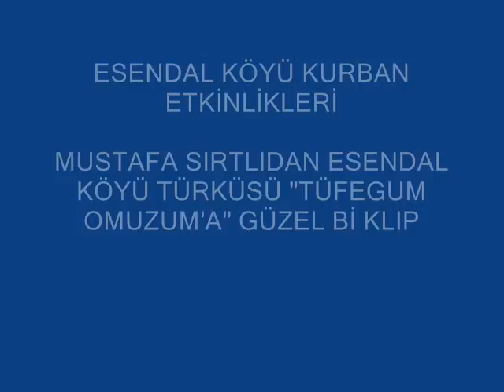MUSTAFA SIRTLIDAN ESENDAL KÖYÜNÜN TÜRKÜSÜ TUFEGUM OMUZUM'A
esendal koyu